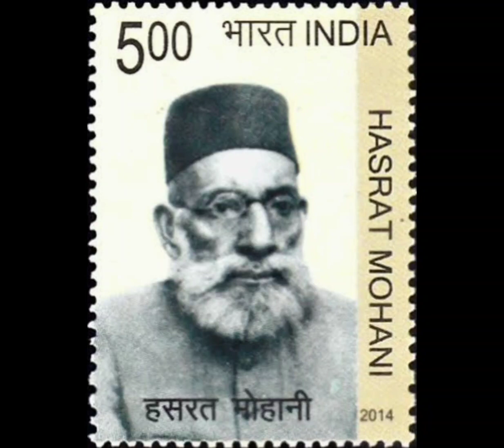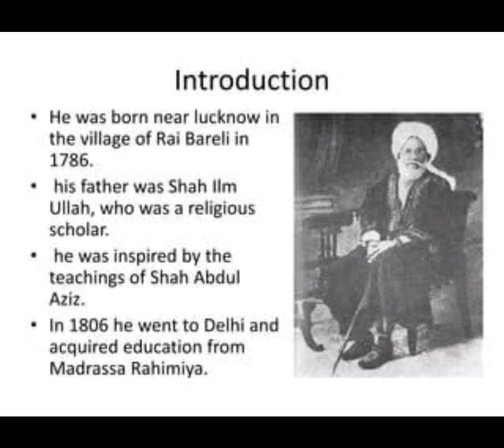भारत की आजादी में मुसलमानों का योगदान/आजादी की जंग में मुस्लिम अवाम का किरदार / Jung-e-azadi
repblicday 26january muslimfreedomfighter muslim muslimah Muslim leadership contributed enormously to divergent phases of the Indian struggle for independence. They (Muslims) played a larger-than-life role and made significant sacrifices in this struggle for independence. From the last Mughal ruler Bahadur Shah Zafar to nawabs, princes, landlords of all sizes, clergy, ulema and the ordinary people, they all stood for the cause and took on enormous challenges and made supreme sacrifices.

In 1885, the Indian National Congress was set up by A.O. Hume, a retired Britisher civil servant; its first session was held in December 1885 and was presided over by W.C. Banerjee, and 72 delegates attended. The aims of INC were declared to be the promotion of the friendly relationship between the nationalist political parties, development and consolidation of the feeling of national unity irrespective of caste, creed, religion or region, presentation of a collective front to the government and training and organisation of public opinion in the country. When the INC was formed, the Muslims responded enthusiastically and supported all its efforts throughout the freedom struggle until India became free. The most enthusiastic support for the INC was from the Muslims of the conservative Ulama of Deoband. Earlier, the Ulama had participated in the 1857 uprising with heart and soul. They made great sacrifices, and hundreds of them were sent to Andaman-Nicobar and many to Malta, an island to the south of Italy.